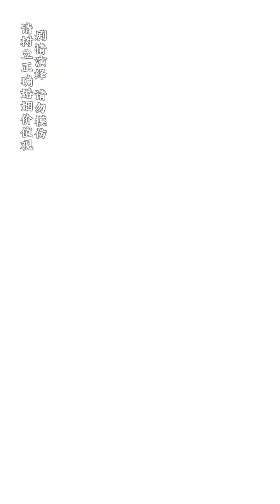全职妈妈的心酸没人能感同身受！我要上热榜